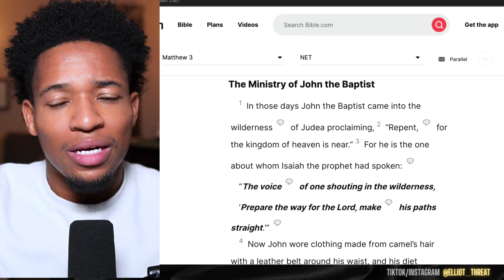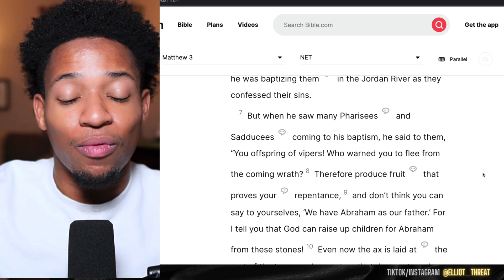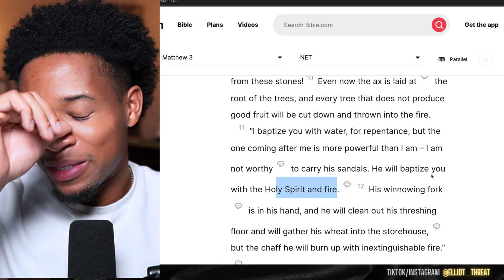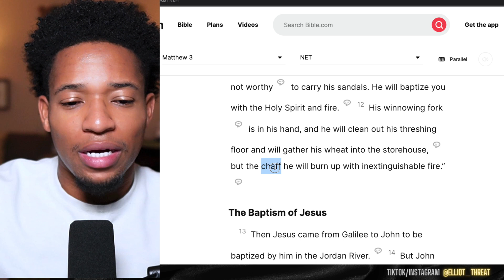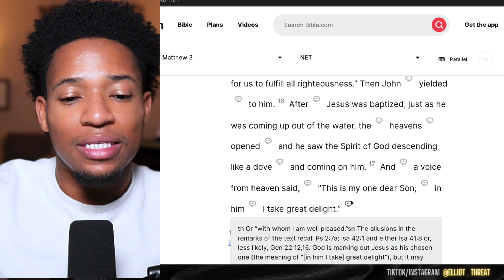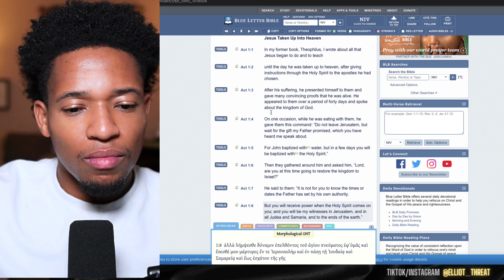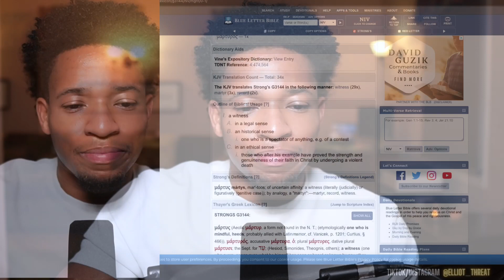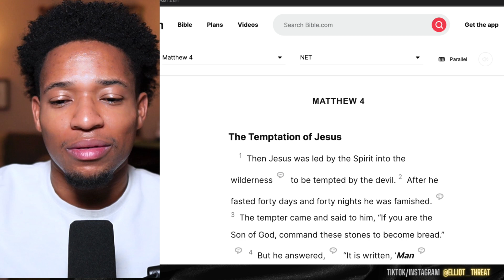Matthew Chapter 3: Just READ and Let Him LEAD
picking up at Chapter 3 where we see John the Baptist pave the way for the coming of the Lord

"I tell you, among those born of women there is no one greater than John; yet the one who is least in the kingdom of God is greater than he."

“See what kind of love the Father has given to us, that we should be called children of God; and so we are. The reason why the world does not know us is that it did not know him. Beloved, we are God’s children now, and what we will be has not yet appeared; but we know that when he appears we shall be like him, because we shall see him as he is.”